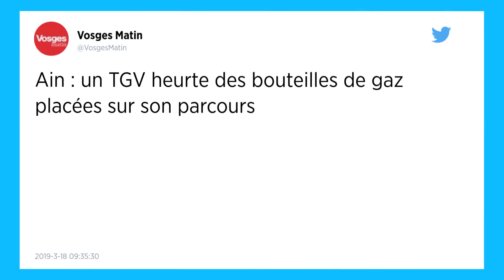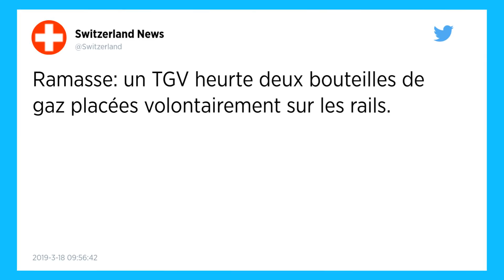Ain. Un TGV percute deux bonbonnes de gaz déposées sur la voie.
Un TGV Genève-Paris a percuté, ce dimanche en début d'après-midi, deux bouteilles de gaz posées sur les voies à Ramasse, près de Bourg-en-Bresse, dans l'Ain. L'une d'elles a été projetée par l'impact, mais ni l'une ni l'autre n'ont explosé.

On n'est pas passé loin d'une catastrophe. Un TGV qui circulait ce dimanche 17 mars entre Genève et Paris a percuté deux bouteilles de gaz placées sur les voies dans le département de l'Ain, heureusement sans provoquer d'explosion ni faire de blessés.

Le train a pu repartir après trois heures d'interruption du trafic dimanche après-midi, confirmant des informations du quotidien régional Le Progrès. Le parquet antiterroriste a été avisé, mais ne s'est pas saisi du dossier.

« Nous n'avons pas beaucoup d'éléments. Il n'y a pas eu de revendication ; il n'y avait pas de dispositif de mise à feu. Toutes les hypothèses restent ouvertes à ce stade, mais il est clair que ces bouteilles n'avaient rien à faire là, sur des voies de TGV qui sont protégées par un grillage », a déclaré le procureur de la République à Bourg-en-Bresse Christophe Rode.

Le conducteur a actionné le freinage d'urgence
Une enquête a été ouverte pour des faits de « dégradation par emploi d'une substance explosive ». La SNCF n'a pour l'instant pas fait de commentaires.

Selon Le Progrès, l'incident est survenu vers 15 h dimanche, alors que le TGV s'approchait du viaduc de Ramasse, dans une courbe, à faible vitesse (environ 80 km/h). Apercevant un obstacle sur la voie, le conducteur a actionné le freinage d'urgence, mais n'a pu empêcher la motrice de percuter les bouteilles. Dans le choc, l'une d'elles a été projetée à plusieurs mètres.